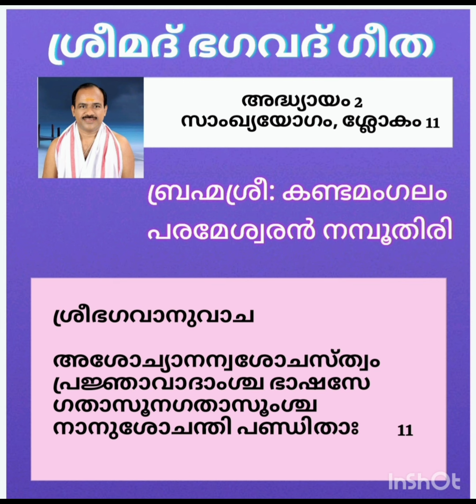ശ്രീമദ് ഭഗവദ്ഗീത, അദ്ധ്യായം 2, സാംഖ്യയോഗം, ശ്ലോകം - 11 കണ്ടമംഗലം പരമേശ്വരൻ നമ്പൂതിരി